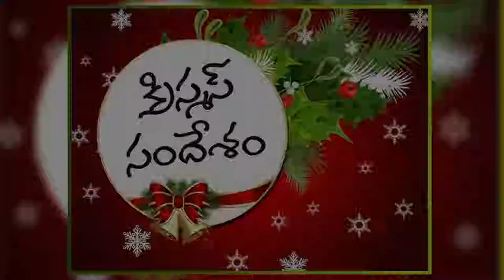Bro.Sudheer kumar garu || 22-12-2018